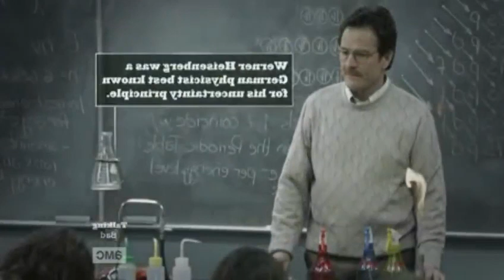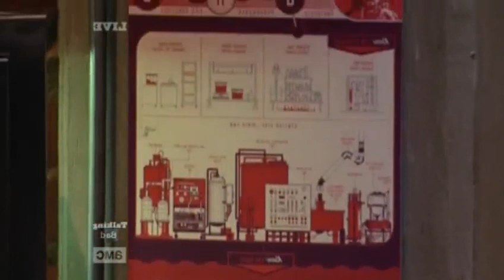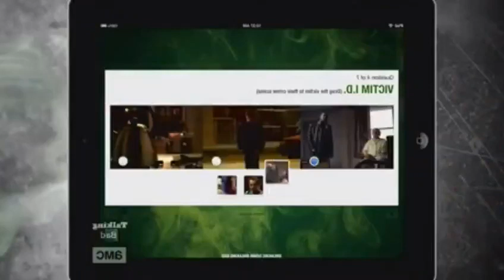Talking Bad Season 1 Episode 1 (Breaking Bad)